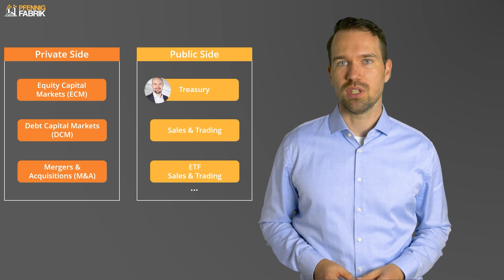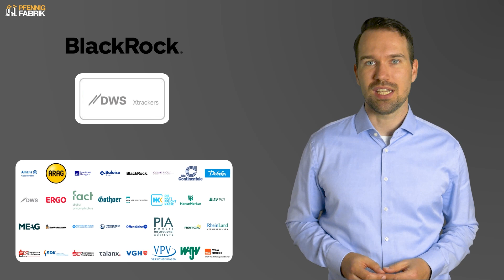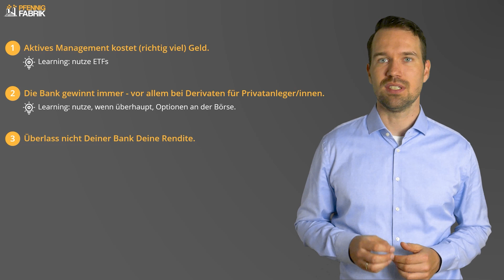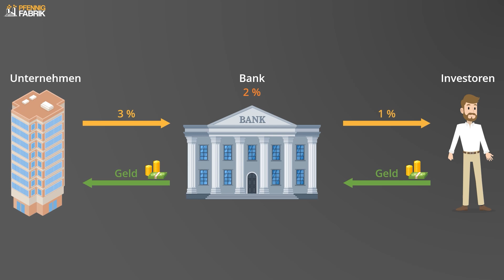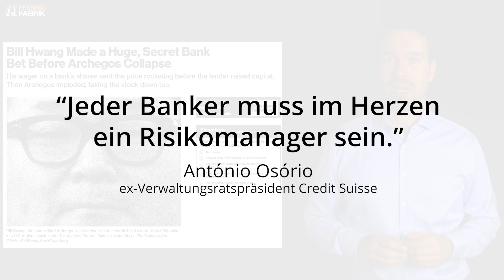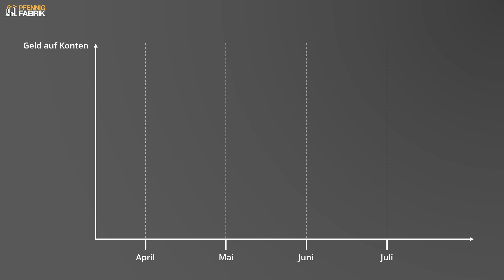Arbeiten als Investmentbanker: Meine Top 5 Learnings zum Investieren in Aktien & ETFs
Das neue Buch aus der Pfennigfabrik!

• 2. DEPOT (Tor 4) ►► SCALABLE CAPITAL

Timestamps:
00:00 Was macht eine Investmentbank?
01:28 Meine Stationen früher und heute
02:30 Learning 1
03:19 Learning 2
04:41 Learning 3
06:09 Learning 4
07:08 Learning 5
Wenn du auf diesen Link klickst, etwas kaufst oder abschließt, erhalten wir (je nach Anbieter) eine Provision. Dir entstehen dadurch natürlich keine Mehrkosten, aber du unterstützt unser Projekt. Wir danken dir für deinen Support! 🙏
❌ Diese Informationen stellen keine Anlageberatung dar.

Als ehemalige Investmentbanker zeigen wir Dir die Werkzeuge und Strategien, die Du brauchst, um Dein Geld ebenfalls an die Arbeit zu schicken. Keine Theorie, sondern Praxis, denn in der Pfennigfabrik wird gearbeitet!
Dabei nutzen wir die Schwierigkeitsstufen aus dem Handwerk, nämlich

🥉"Lehrling" für Anfänger
🥈"Geselle" für Fortgeschrittene und den
🥇"Meister" für Profis und Interessierte.

Aktien und ETFs bieten eine sehr gute Möglichkeit, passives Einkommen zu generieren. Sie dienen aber auch dem Vermögensaufbau und dem Ruhestand. Wir schauen über den Tellerrand und betrachten zusätzlich Immobilien genau so wie Kryptowährungen und Anleihen. Dabei nehmen wir nicht nur Themen der Geldanlage, sondern auch Broker wie TradeRepublic, ING, Consorsbank oder die comdirect unter die Lupe.

Viele Grüße, Matthias